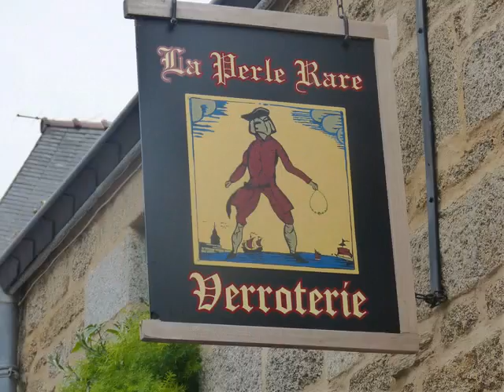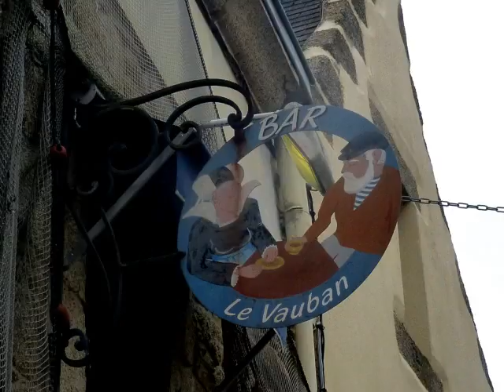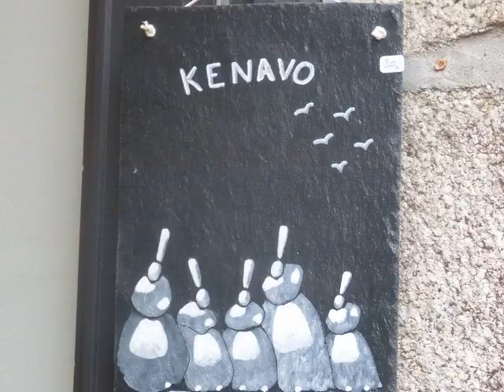Concarneau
Suite de notre voyage en Bretagne